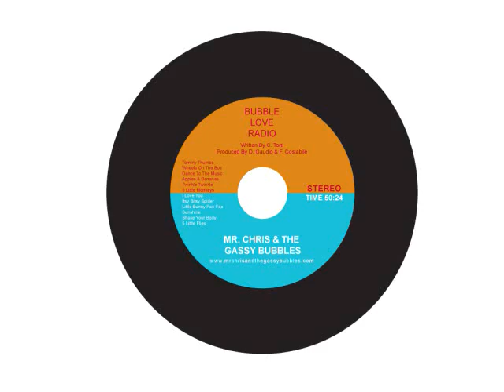Tommy Thumbs by Mr. Chris & the Gassy Bubbles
This is a remake of the popular children's song 'Tommy Thumbs'. It is the opening track from the Gassy Bubbles 2nd album 'Bubble Love Radio' which was released in February 2014.

Mr. Chris created this version to not only just appeal to children, but to also appeal to parents.  We hope you enjoy this modernized hip version of Tommy Thumbs!

Tommy Thumbs & Bubble Love Radio can be downloaded for FREE